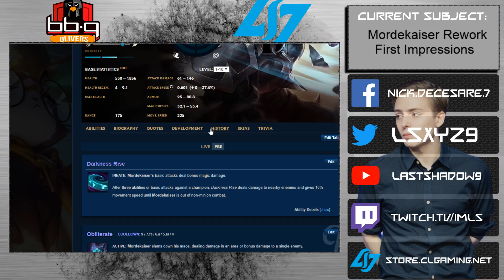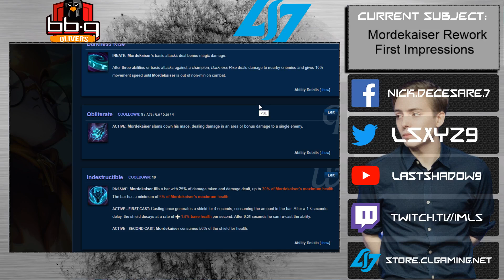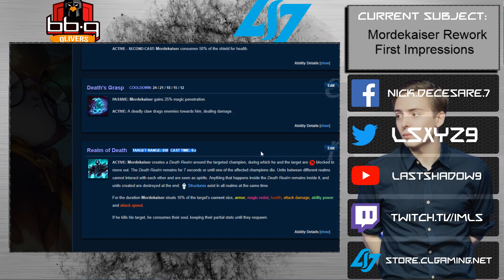[Champion] Mordekaiser Rework First Impressions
Mordekaiser is the first champion I actually mained in league, so this one is a bit sad for me to see happening. Even though I'm sad to see him go, I came into the video with high hopes for his rework, but ultimately left wondering if he'll be thrown to the wayside like Yorick. Ultimately the kit seems like a stat-check machine, with the only redeeming qualities being his E and R which could make him possibly end up in Jungle or Support. I hope they at least keep his R on dragon passive.